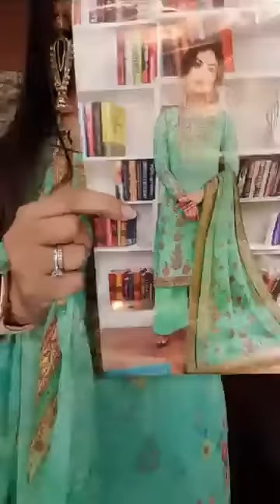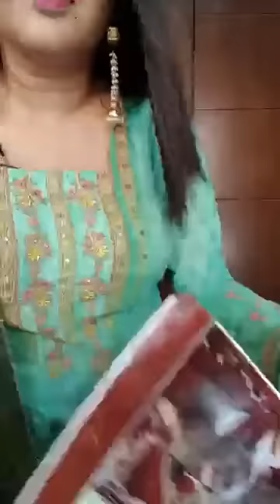🛍 AANZARA BANARAS 🛍 GLAMGRL By Shabnoor Ahmed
Live share kore comment koro " share done" jite nao Glamgrl theke 3000 taka er Gift Voucher 🥳

Winner Saturday announced hobe

💁🏻‍♀️LALMATIA SHOWROOM: H-38/1, R-27 ( Old )
     Meena Bazaar er pichoner goli.

💁🏻‍♀️BANANI SHOWROOM:
     H-2, R-8, Block- D,
     ( Sunday Closed )

💁🏻‍♀️MIRPUR SHOWROOM:
     Mirpur shopping complex, 2nd Floor, SHOP - 327& 328, Mirpur -
     2.

💁🏻‍♀️BAILY ROAD SHOWROOM: Green cozy cott shopping mall, Shop
     - 6, Ground floor.

💁🏻‍♀️DHANMONDI SHOWROOM: Shop-102,103, Ground Floor, Plaza
     A.R. Shopping mall, Road - 29(old)
     ( Tuesday Closed )

💁🏻‍♀️WARI SHOWROOM:
     Shop- 301, 2nd Floor, A K FAMOUS TOWER, 41, Rankin Street.
     Wari. Aarong er building

💁🏻‍♀️ CHITTAGONG SHOWROOM:
      Shop- 119, 1st Floor. AFMI PLAZA,
       Nasirabad, Chittagong.

💁🏻‍♀️Mohammodpur Showroom:
     Shop-225, 1st Floor, Tokyo Square,
     Japan Garden City,  Mohammpdpur, Dhaka.